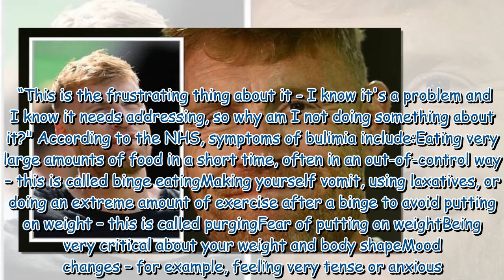Freddie Flintoff health: Star admits he still struggles with eating disorder